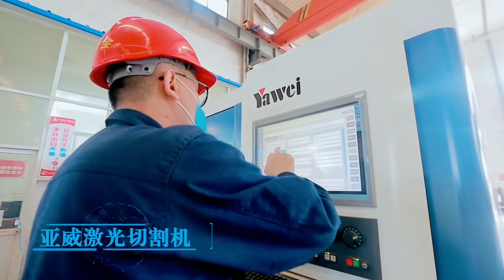Shandong Huali company,delivery of container generator.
Thanks for your coming my channel！
This channel is mainly upload videos about diesel genset and spray cannon by Shandong Huali Electromechanical Co., Ltd.